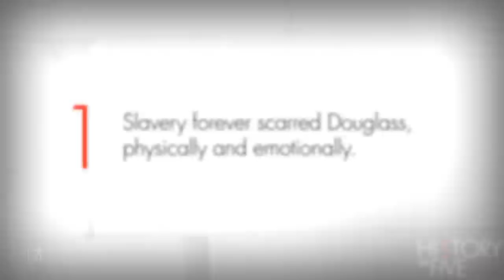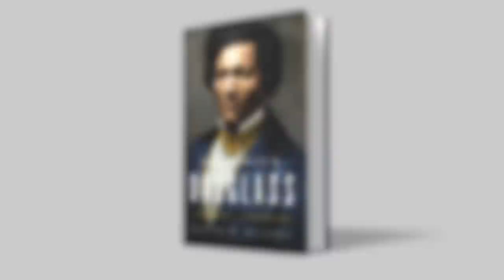5 Things You Should Know About Frederick Douglass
Historian David Blight, author of "Frederick Douglass: Prophet of Freedom," discusses five key facts about the slave turned abolitionist, activist, and orator.